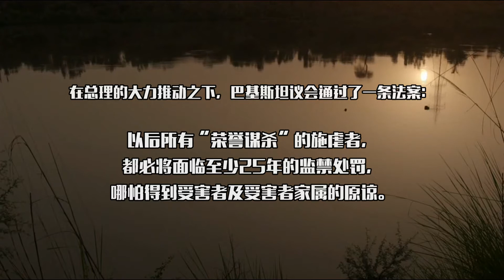荣誉谋杀！迫害女性的暴行何时会停止【寰球大百科191】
当暮色渐渐降临，小城古杰兰瓦拉的巴基斯坦人跟往常一样，正纷纷拖着疲惫的身躯赶在回家的路上。没有人会想到，就是在这样一个普通的日子里，护城河边却发生了一件极为不普通的事情。18岁的少女萨巴受到两名男性的攻击，她被装进麻袋并扔进河里。很明显，有人想置她于死地。